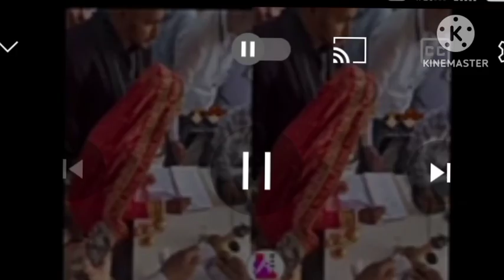Devoleena Bhattacharjee And Shahnawaz Shaikh,Full Wedding, video, Full Lovestory, ❤, Court marriage,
Background Music
- - - - - - - - - - - - - - - - - - - - - - - - - - - - - - Track: